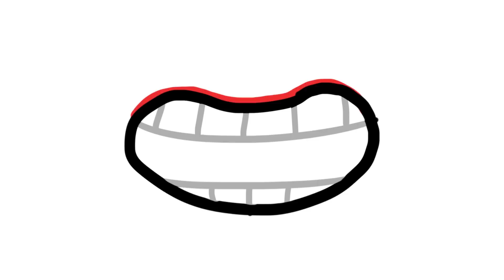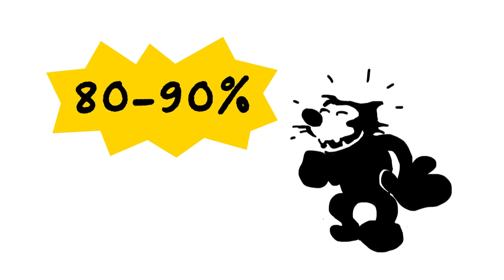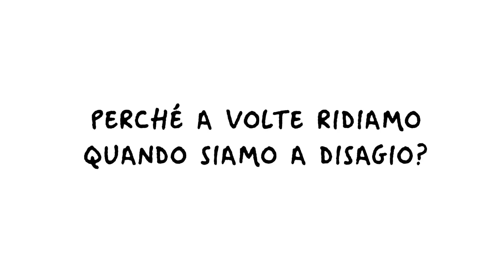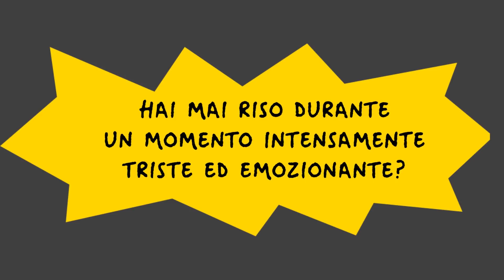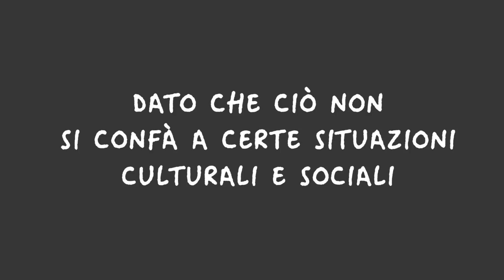Perché Ridiamo in Momenti Inappropriati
Hai mai riso quando qualcuno è caduto? Hai mai ridacchiato a una battuta che in realtà non pensavi fosse divertente o che addirittura non avevi capito? La lista delle situazioni in cui ridiamo potrebbe andare avanti all’infinito, ma spesso queste non hanno nulla a che fare con qualcosa di divertente. La vera domanda è: "Perché lo facciamo?"
Ridere, inteso in senso imbarazzante e negativo, spesso ci aiuta a gestire situazioni di paura. La dottoressa Margee Kerr, sociologa dell'Università di Pittsburgh specializzata nello studio della paura, che ha scritto un libro intitolato "Scream: avventure agghiaccianti nella scienza della paura", afferma che "ridiamo di cose del genere perché deludono le nostre aspettative". Essenzialmente, ci spaventiamo quando le cose non vanno come ci aspettiamo. Volendo andare oltre, potrebbe succederci di ridere perché siamo sotto uno shock fisico, e neghiamo la situazione a cui stiamo assistendo.

Segnalibri:
Quale percentuale di risate è davvero una risposta a uno scherzo? 01:56
Perché a volte ridiamo quando siamo a disagio? 02:22
Qual è il rapporto tra paura e risate? 03:45
Perché certi tipi di risate ci spaventano? 04:10
Perché a volte ridiamo quando siamo tristi? 05:10
Cos’è l’Effetto Inappropriato 6:20
Le risate aumentano la nostra tolleranza del dolore 8:15

SOMMARIO:
- I ricercatori hanno scoperto che solo il 10-20% delle risate è davvero una risposta a uno scherzo o a una battuta. Questo significa un buon 80-90% di risate senza che ci sia qualcosa di davvero divertente.
- Essenzialmente, ci spaventiamo quando le cose non vanno come ci aspettiamo. Volendo andare oltre, potrebbe succederci di ridere perché siamo sotto shock fisicamente e neghiamo la situazione cui stiamo assistendo.
- Ebbene sì, mettersi a ridere è un modo per allontanarci mentalmente dalla nostra paura; è un meccanismo confortante per calmare la mente in una situazione di stress elevato.
- Si dice che la paura e le risate siano strettamente collegate, nel nostro stato mentale. Il cervello potrebbe benissimo scambiare paura e risate in un momento emotivamente sovraccarico.
- A volte ridiamo anche quando siamo tristi. Il nostro cervello risponde a questo sovraccarico emotivo rilasciando lo stress sotto forma di risate.
- in psicologia c’è un termine apposito per questa reazione di risata, che non a sproposito viene definita Effetto inappropriato. Facendoci ridere di fronte a un fattore stressante, il nostro subconscio sta cercando di calmarci e ci assicura che tutto va bene.
- Da un punto di vista psicologico, le motivazioni alla base delle risate nervose possono essere imbarazzo, disagio o confusione. È una reazione fisica tangibile all'ansia, allo stress, alla tensione e al disorientamento.
- A quanto risulta da un esperimento, le risate alzano anche la soglia della tolleranza del dolore. Ehi, ma allora è vero che la risata è la migliore medicina!